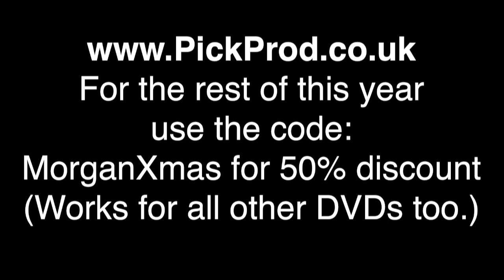Morgan100 Golden Moments #12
Extract from Programme 11 of Morgan100, the 6 hour, 4 x DVD set filmed during The Morgan Motor Company's 100th year in 2009. The longest serving employee (in 2009) talks about what the factory was like when he first joined. Morgan100 is available until the end of 2014. Watch to the very end to get a special Christmas offer.